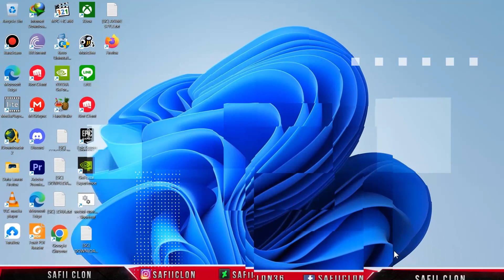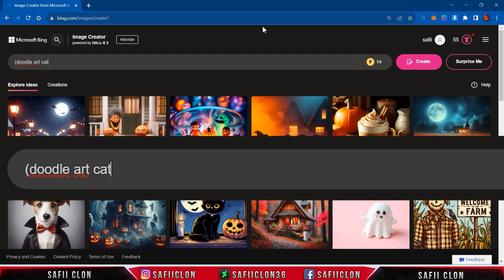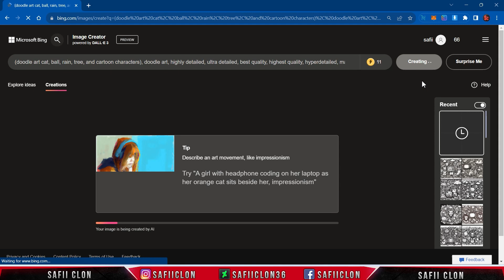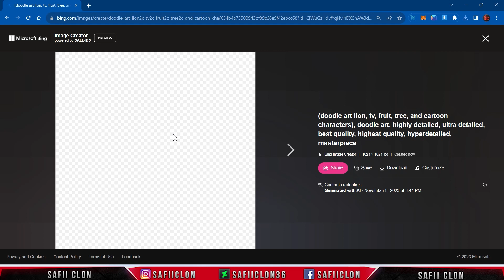[ INTERMEZZO ] How to Make Doodle Ai Art in BING Create ( EASY & FREE )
Software Using :
BING Create
Adobe Premiere Pro CC 2023
Bandicam